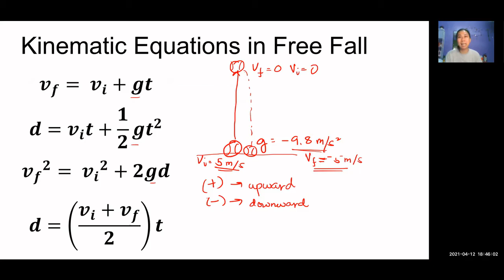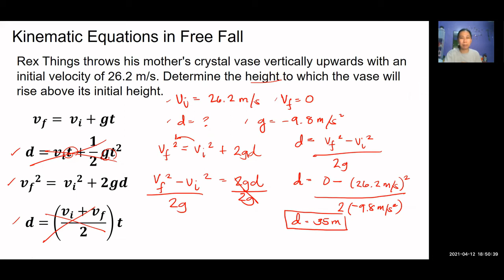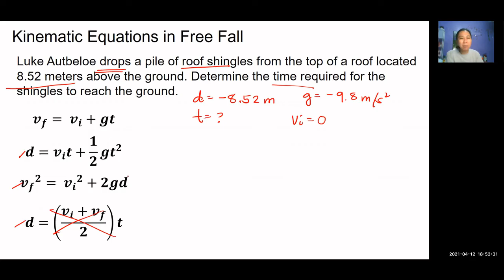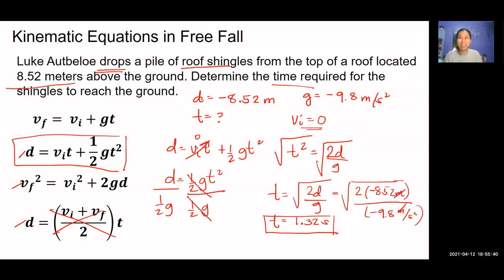Kinematic Equations in Free Fall (Tagalog)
Learn how to solve free fall problems using kinematic equations in plain Tagalog.